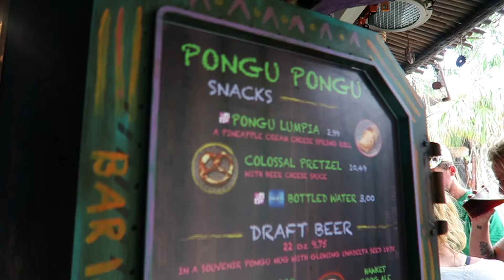REUNITED WITH MY O'HANA